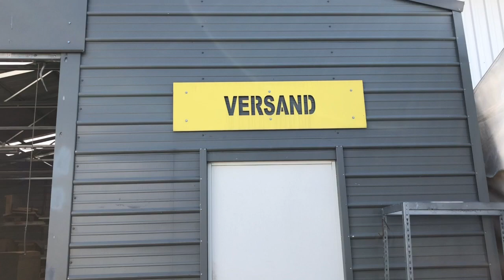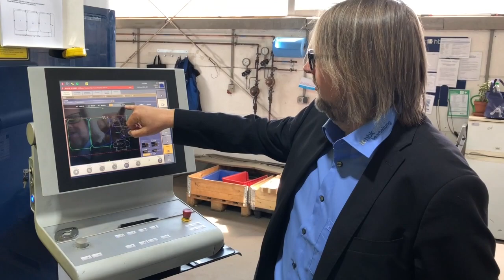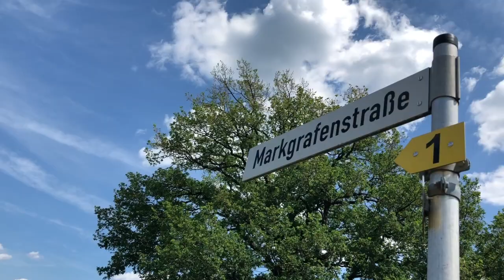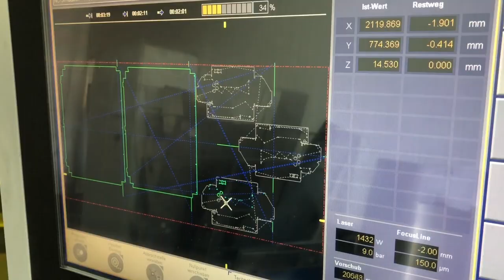Die hbk metallbearbeitung stellt sich vor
Die hbk metallbearbeitung GmbH aus Goldkronach stellt sich vor